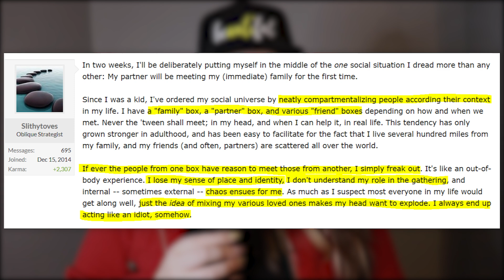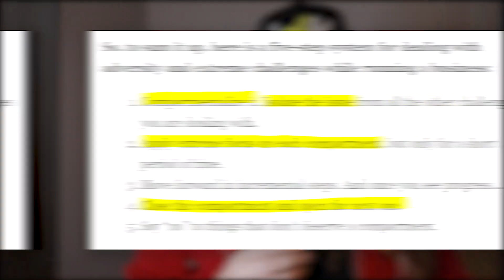Autism & Compartmentalization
I've heard that autistic people are "able to compartmentalize" or that we naturally do this, etc. I feel like it seems to be a pretty commonly accepted trait of autism, yet I wasn't finding much specifically going over/looking at this aspect, and thought we could have a conversation about it.

References/Further Reading:
Blair, R. (2012, July 6). 5 Steps of Compartmentalization: The Secret Behind Successful Entrepreneurs. Forbes.

Slithytoves. (2015, June 25). When worlds collide: A hazard of compartmentalizing people. Asperger’s & Autism Forum.

Woods, A. G., Mahdavi, E., & Ryan, J. P. (2013). Treating clients with Asperger’s syndrome and autism. Child and Adolescent Psychiatry and Mental Health, 7, 32.